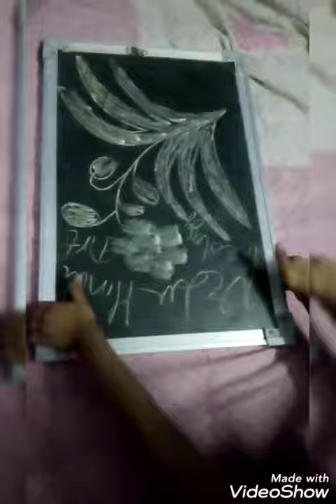alif be te or pehla kalma tayyab or abcd and drawing like subscribe please my channel✍️good🤠